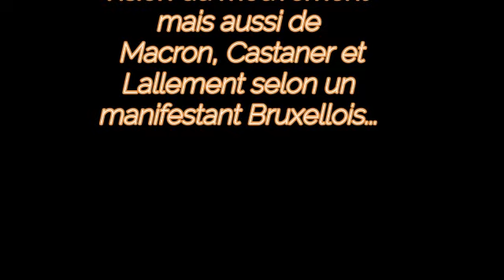le 30/11/2019 à Bruxelles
Vision du mouvement mais aussi
 de Macron Castaner et Lallement selon un manifestant Bruxellois...